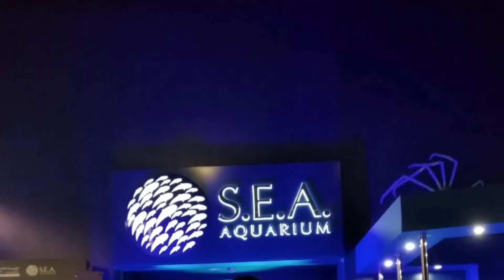S.E.A Aquarium Resorts World Sentosa Singapore|beautiful species under water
S.E.A Aquarium Resorts World Sentosa Singapore is a best place to spent time. Come and see the different beautiful species under water.